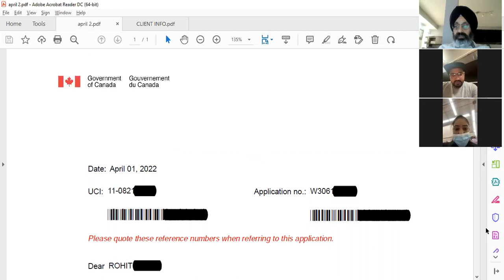2 year wait of SOWP approval, Canada visa, Spouse visa